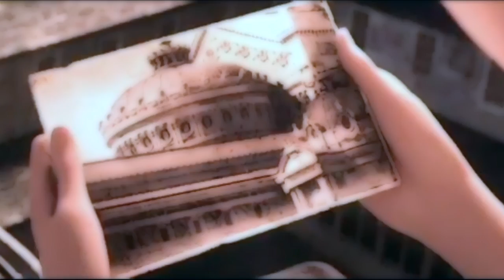She Goes La La La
I LOVED THIS MOVIE TO MUCH, To not do a video about it, I couldnt find many clips but I did what I did.

Song: She Goes La La-Karaya